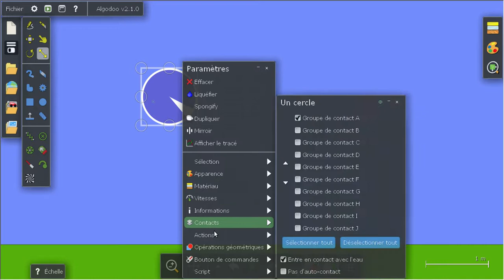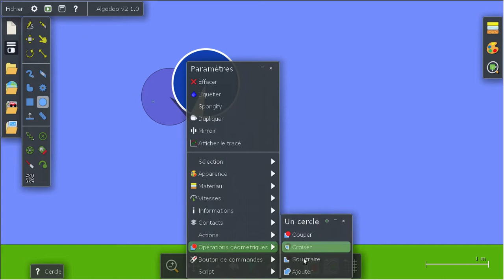Construction dans Algodoo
Quelques trucs pour construire dans Algodoo